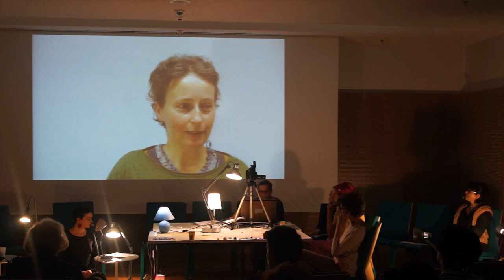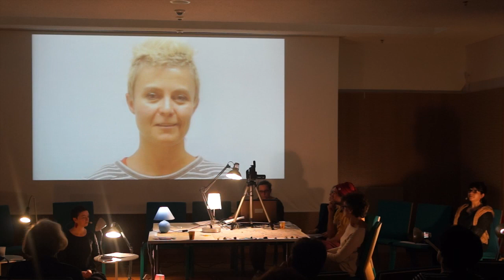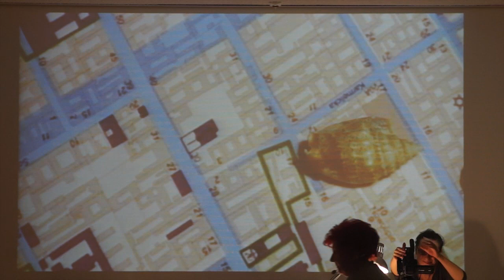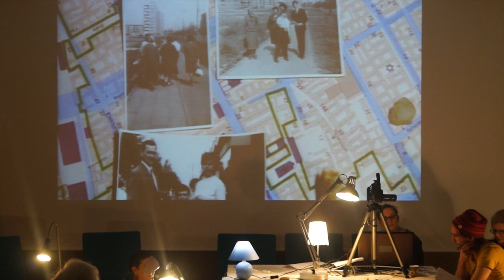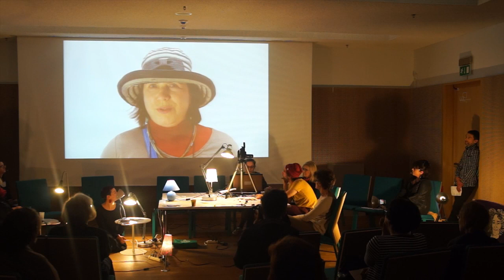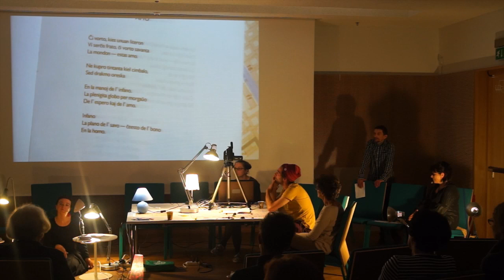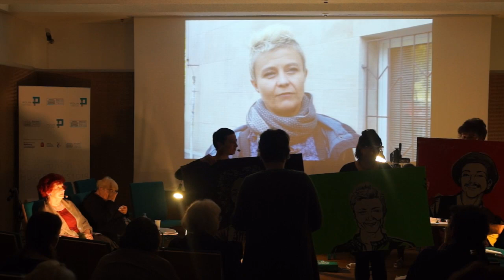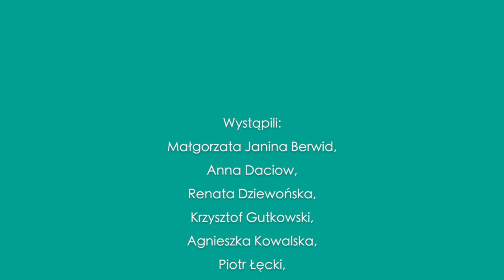Muranów_polifonie – wykład performatywny | Muzeum POLIN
W 2015 roku Muzeum Historii Żydów Polskich POLIN zaprosiło mieszkańców Muranowa oraz tych, którzy interesują się historiami tej dzielnicy, do udziału w projekcie „Muranów_polifonie”.

Interesowały nas opowieści o Muranowie, a także to, jak mówi się o zmianie, jaka zaszła w dzielnicy wraz z pojawieniem się muzeum. Jak obecność muzeum zmieniła osobiste doświadczanie Muranowa, jak wpłynęła na tożsamość dzielnicy?

Na kanwie indywidualnych historii i warsztatów opowiadania (oraz słuchania) uczestnicy projektu przygotowali wykład performatywny na wiele głosów, obejmujący osobiste opowieści na temat Muranowa, materiały audio i video. Warsztaty prowadziły Patrycja Dołowy i Maria Porzyc, zajmujące się performance art, pracą z indywidualnymi opowieściami i nowymi mediami.

Wykład performatywny odbył się 11 października 2015 roku, w ramach święta „Made in POLIN”.

Cykl działań „Wielokulturowa Warszawa” realizowany jest w ramach projektu „Żydowskie dziedzictwo kulturowe”, komponent „Oblicza różnorodności”. Wsparcie udzielone z funduszy norweskich i EOG przez Islandię, Liechtenstein i Norwegię.